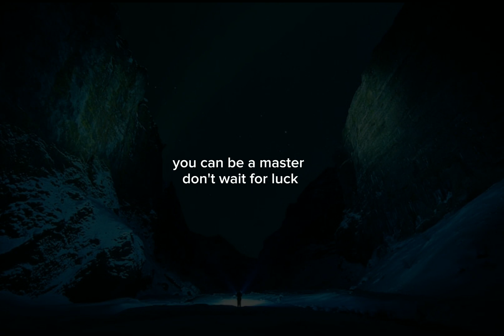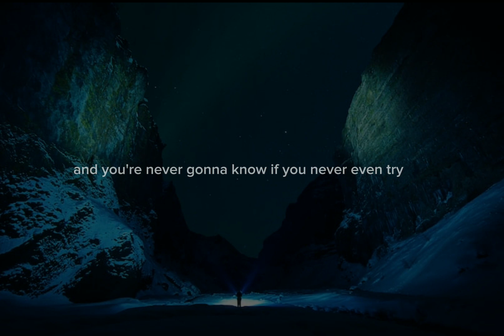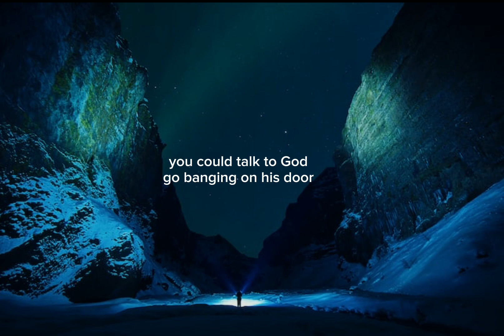Hall of Fame - The Script